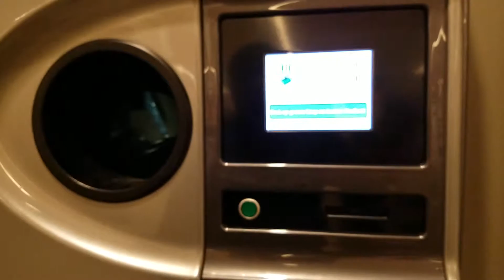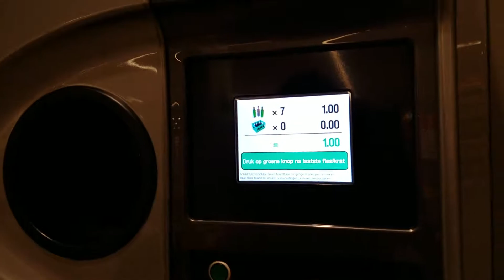Así se recicla en HOLANDA en el Super Mercado